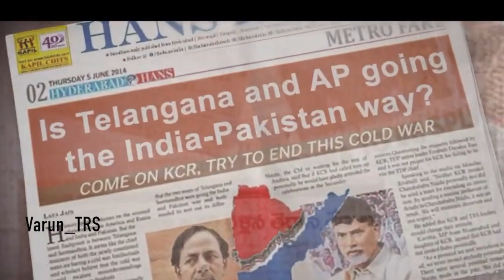తెలంగాణ ముఖ్యమంత్రి కేసీఆర్ గారికి జన్మదిన శుభాకాంక్షలు